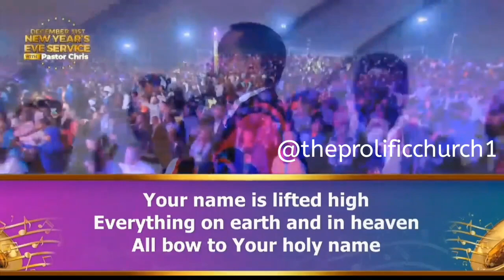Holy, holy, holy, all creation adore you, all glory to your holy name. Loveworld Singers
Holy, holy, holy, all creation adore you, all glory to your holy name. Loveworld Singers In His Church and in this year 2023, the name of The Lord shall be lifted high in all the earth, and all things on earth and in heaven shall bow to it.